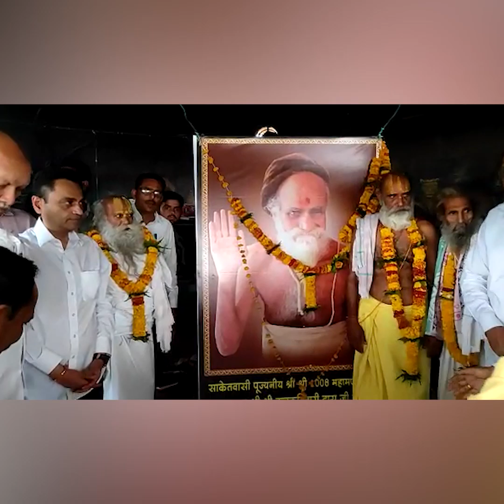श्री कनक बिहारी महाराज के आश्रम पहुंच नकुलनाथ ने माथा टेका....